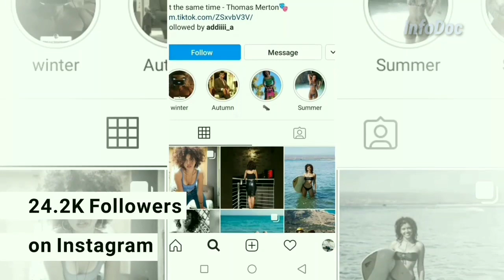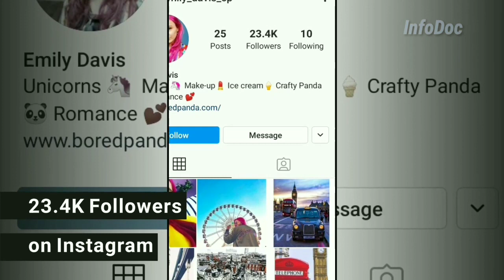Emily Davis (Crafty Panda) Vs Olivia Kiki (123 Go) ~ Lifestyle Comparison ~ InfoDoc